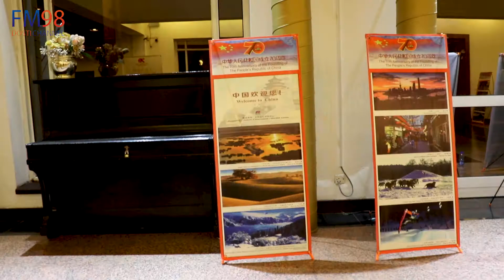Chinese Mid Autumn Festival Celebrations held at PNCA Islamabad